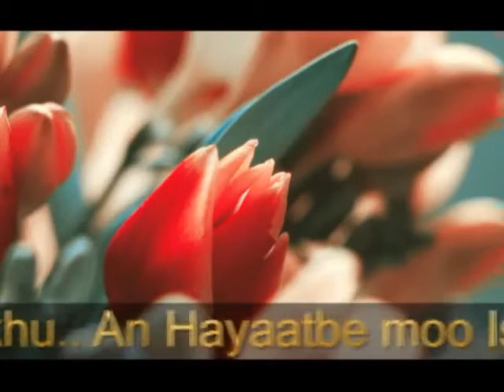يا رسول - صلى الله عليه وسلم